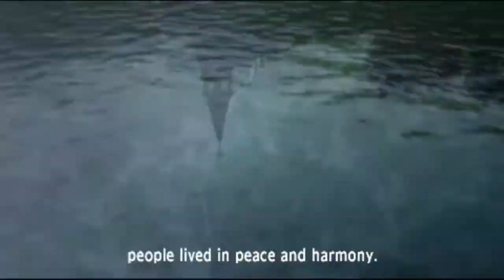Castlevania: The Dracula X Chronicles (PSP) - 01 - Prologue and Dinner of Flames